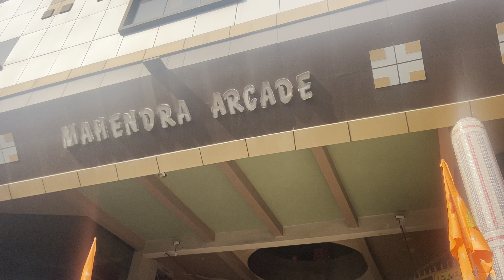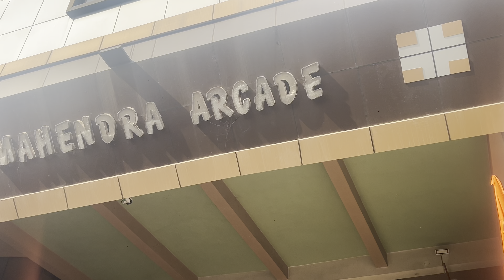JAI SHREE RAM DJ VS DJ PRAKASH VS DJ SANJAY HARD COMPETITION DALTANGANJ 2024 RAMNAVMI